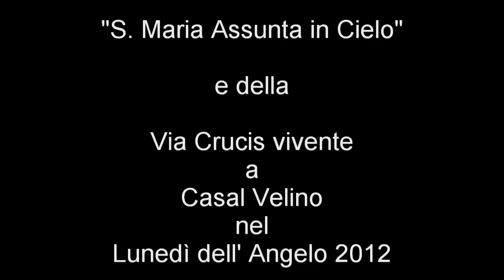Pascha MMXII in Cilentum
riprese fotografiche del Venerdì Santo ANNO 2012 delle Confraternite del Monte Stella nella CHIESA PARROCCHIALE DI CELSO CILENTO "S. Maria Assunta in cielo"e della Via Crucis Vivente a Casal Velino nel Lunedì dell' Angelo 2012